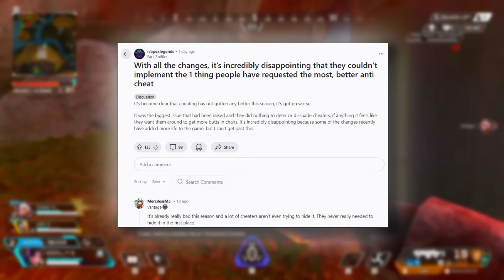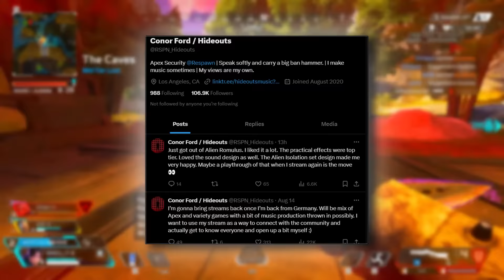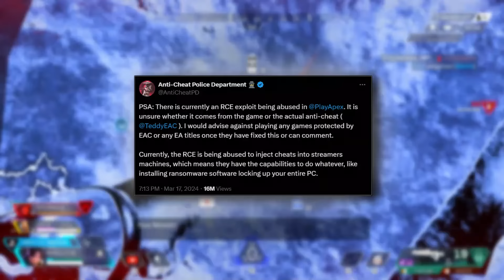Apex Legends Cheaters Taking Over In New Update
as Pro League invites have gone out to the ALGS for year 4 and on the list is a player that is known for using Wallhacks. Along with that a new update is being pushed out today to fix the Bangalore Heirloom Mythic Skin and a Mirage Battlepass Emote and the issue of the Battlepass glitch where it is still stuck has remained. Along with that the new game mode and LTM Armed and Dangerous for the Anime Event LTM has Anti Cheat turned off as Hackers continue to exploit.
Credit To Dataminers:
Shrugtal: